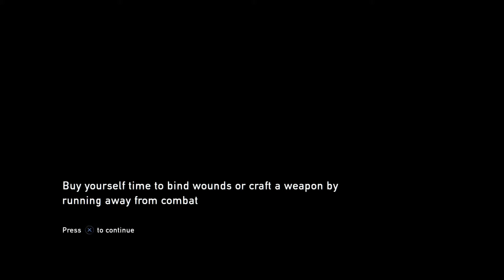The Last of Us Remastered - Part 12 - University